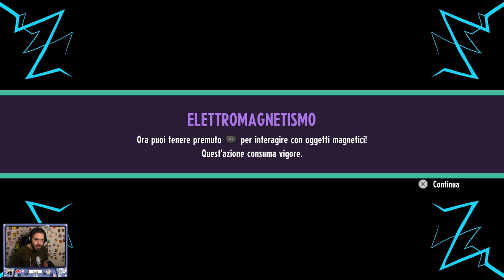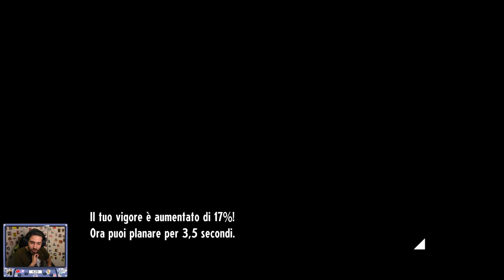Cassette Beasts [ITA] -06- Tutto ciò che ho Sempre Voluto